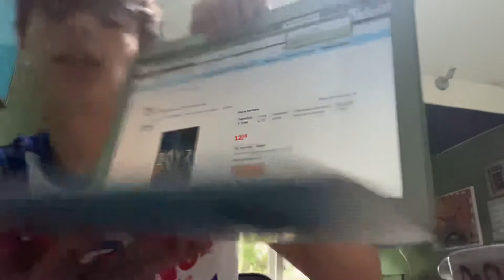Mirjam mous Ids overmars boy 7 boekvlog